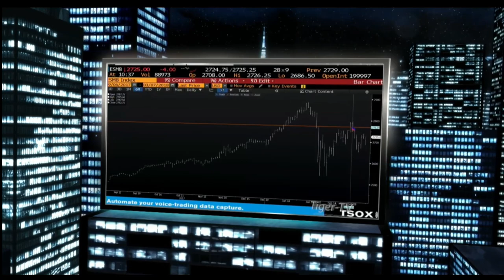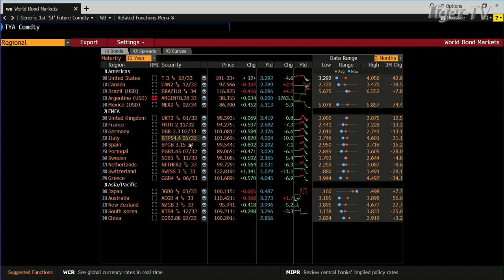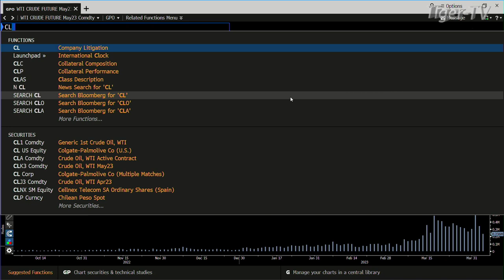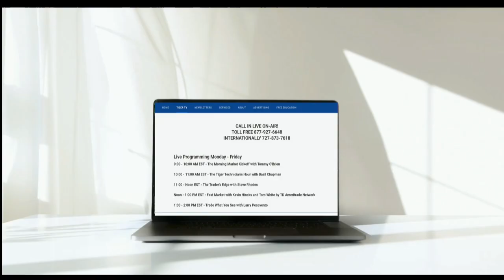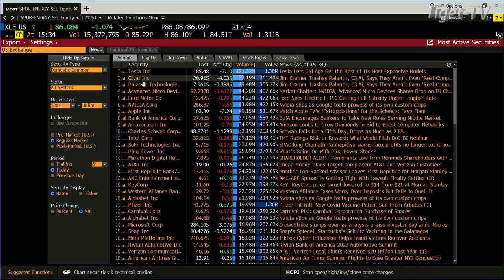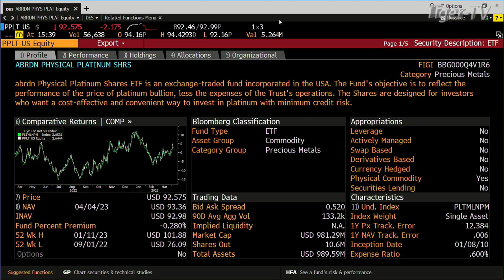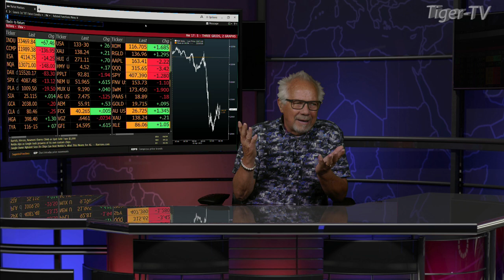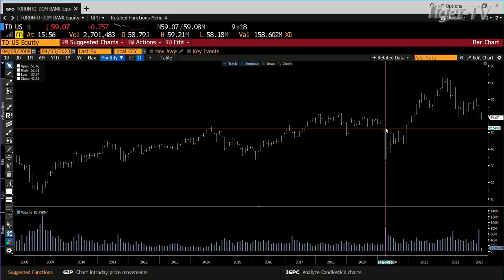April 5th, Tom O'Brien Show on TFNN - 2023